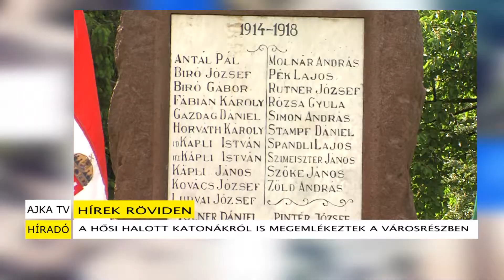Adás szignál 2021. 05. 31. - Ajka TV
Bevezető a 31-i adáshoz.